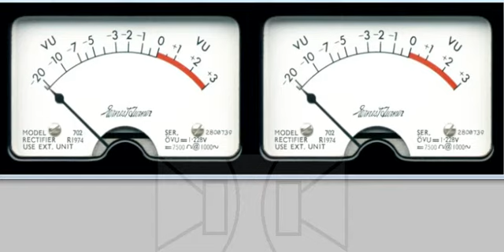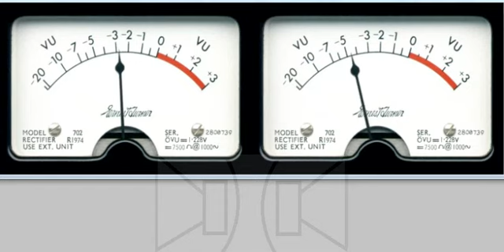Веселые ребята - Я к тебе не подойду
Remastered by stereo plus